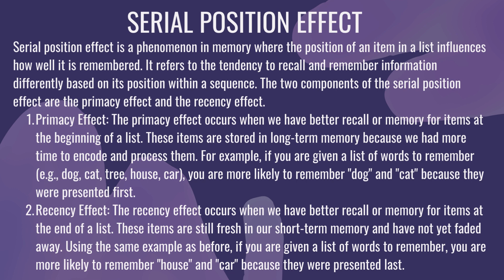What is Serial Position Effect? Explain in Hindi / Urdu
This video is about:
What is Serial Position Effect?
What does Serial Position Effect mean?
Serial Position Effect meaning, definition & explanation
Serial Position Effect Examples
Serial Position Effect Language Forms
Literary Term
WHAT IS Serial Position Effect/ Definition Explanation and Example of Poetic Licence| English Literature||
Helping You Understand the Serial Position Effect
What is Serial-Position Effect | Explained in 2 min